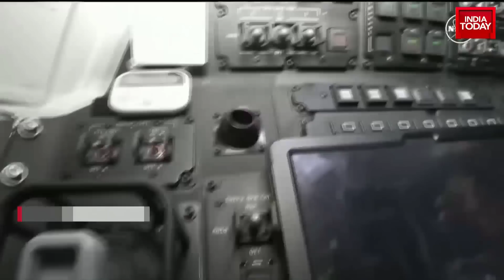Sunita Williams Update: Nasa Says Sunita Williams Could Have To Stay In Space Till February 2025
Nasa officials announced that astronauts Sunita Williams and Butch Wilmore, currently aboard the International Space Station (ISS), might return to Earth on SpaceX's Crew Dragon in February 2025 instead of Boeing's Starliner.

This decision hinges on the outcome of ongoing safety evaluations of the Starliner spacecraft, which has encountered multiple technical issues.

The two astronauts were delivered to the ISS in June by Boeing's Starliner capsule, marking its first crewed mission.